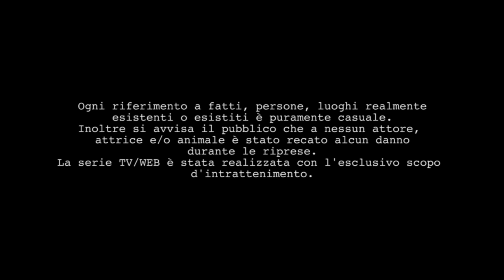JOHNNY - Teaser Serie TV/WEB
La serie è disponibile nel nostro canale YouTube.

Vincitore del premio "BEST TELEVISION PILOT" al "California Film Awards 2013" a San Diego (USA).

VINCITORE AL "LA WEB SERIES FEST 2014" A LOS ANGELES PER LA SEZIONE FANTASY/HORROR DI 3 PREMI:
- Miglior Serie (SERIES);
- Miglior Sceneggiatura (WRITING) EROS D'ANTONA;
- Miglior Attore Protagonista (LEAD ACTOR) ROBERTO D'ANTONA as "JOHNNY";

VINCITORE AL "ROME WEB AWARDS 2014" A ROMA DI 3 PREMI:
- MIGLIOR WEB SERIE (In Assoluto);
- MIGLIOR CATTIVO - ROBERTO D'ANTONA;
- MIGLIOR EPISODIO - EP. 4;

Vincitore del premio "Miglior Web Serie" per la giuria del "Tolfa Short Film Festival 2014".

Selezionato l'episodio pilota al "FI-PI-LI Horror Festival 2013 di Livorno" nella sezione FICTION.

La Web Series è stata selezionata ufficialmente al "Campi Flegrei Web Series Fest 2013".
La Web Series è stata selezionata ufficialmente al "IMMaginario Web Festival 2013".

La vita di Daniele Cortesi, un uomo comune, viene sconvolta quando la sua amante, Sonia Deodori, viene assassinata. Accusato di omicidio, affronterà un lungo anno fra assistenti legali e sedute psichiatriche. Dimostrata la sua innocenza, per mancanza di prove, Daniele ritorna alla normalità.
Pronto a ricominciare una nuova vita si lascia tutto alle spalle, ma l'incontro con un misterioso individuo turberà nuovamente la sua esistenza.

La prima web series Thriller firmata Grage Pictures in collaborazione con IndieWorks, dal regista di "DYLAN DOG: IL TRILLO DEL DIAVOLO" e "A.Z.A.S: ALL ZOMBIES ARE STUPID" e dall'autore di "MIND TRIP".

SCHEDA TECNICA SERIE:
Diretto da Roberto D'Antona;
Sceneggiatura di Eros D'Antona;
Storia di Roberto D'Antona;
Prodotto da Roberto D'Antona, Michele Grassi, Paola Laneve, Ylenia Piccinni;
Co-Prodotto da Roberto Marinelli, Alessia Cardea;
Produttore Esecutivo Roberto D'Antona, Roberto Marinelli;
Trucco di Paola Laneve;
Montaggio di Roberto D'Antona;
Post-Produzione a cura di IndieWorks;
Musiche di Andrea C. Pinna e Olsi Baba;
Con la partecipazione straordinaria dei "THREE FOUR NOW" con il loro singolo "RAISE";

CAST (principale):
Michele Friuli, Roberto D'Antona, Gianluca Busco, Mirko D'Antona, Alessia Cardea, Debora Muscoso, Gionata Russo.